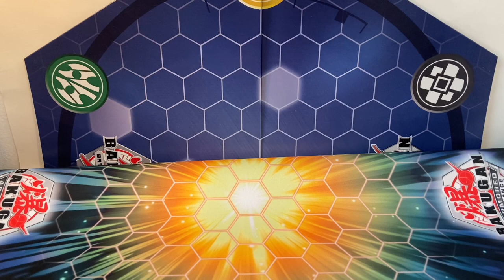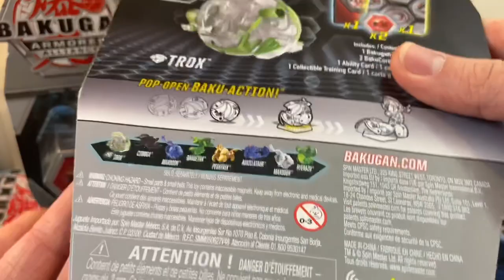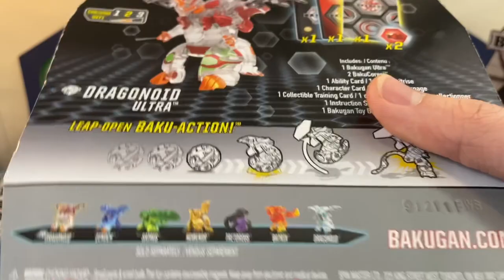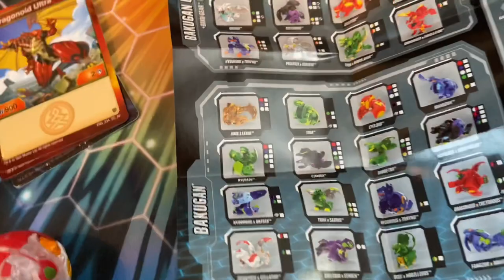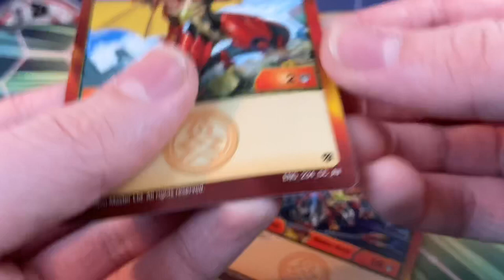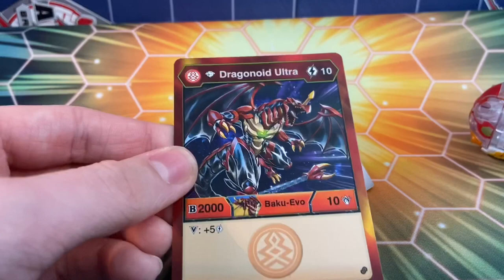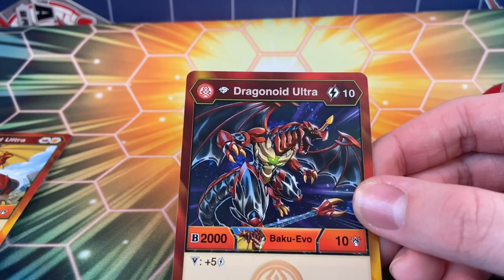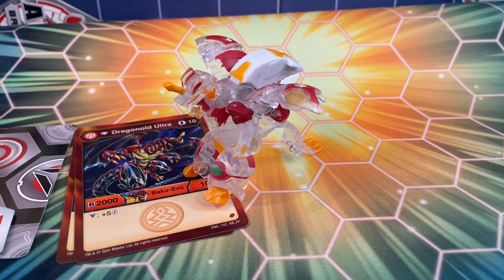DIAMOND DRAGONOID ULTRA Armored Alliance Review! | Bakugan PRO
Such a nice Bakugan! This is my favorite Drago design as you might know, and it looks even better in Diamond form! As always thanks so much to the awesome folks at Spin Master for sending this over! Diamond Trox Core unboxing and review will be up soon!

The music is from the original Bakugan Video Game!

I hope you enjoyed this video! Be sure to click that bell icon as well so you'll get notifications whenever I upload!